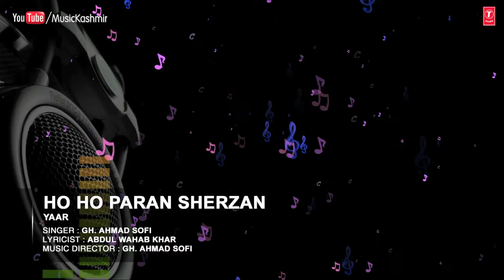Official : Ho Ho Paran Sherzan Full (HD) Song | T-Series Kashmiri Music | Gh. Ahmad Sofi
Song : HO HO PARAN SHERZAN
Singers : GH. AHMAD SOFI
Album : YAAR
Music Director : GH. AHMAD SOFI
Lyricist : ABDUL WAHAB KHAR